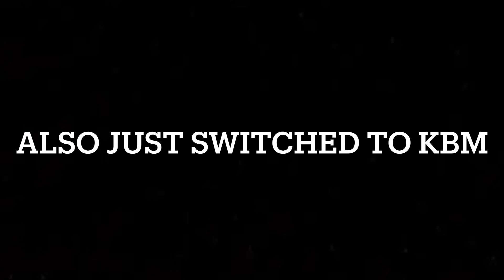Yale fortnite montage